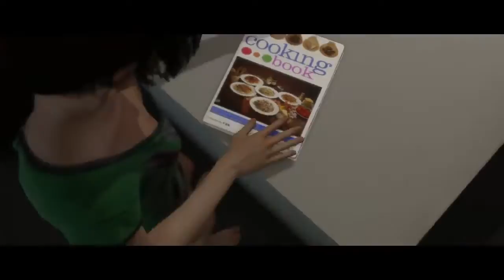BEYOND Two Souls - E3 2013 Gameplay 720p